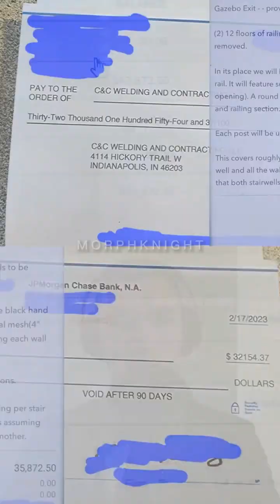The Real World AKA Hustler's University 4.0 Student Review #52 🎓🔥💪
Tre', a very successful student, reviews the HU4/TRW app👀